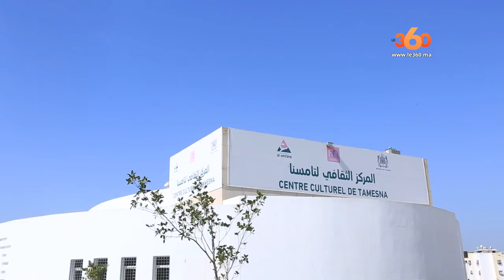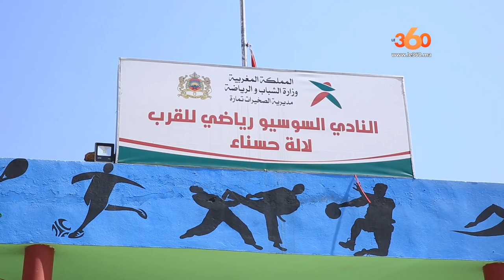Le360.ma • Al Omrane Capsule équipements